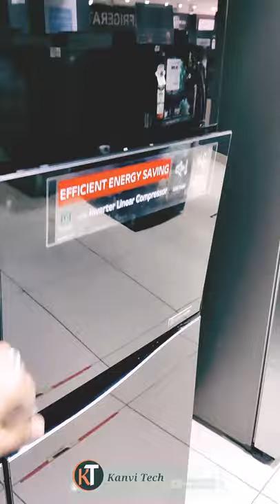LG Side By Side Refrigerator 2021 Black And White Glass Finish